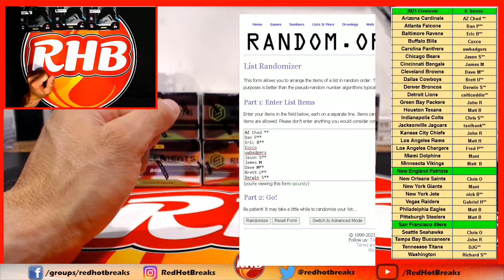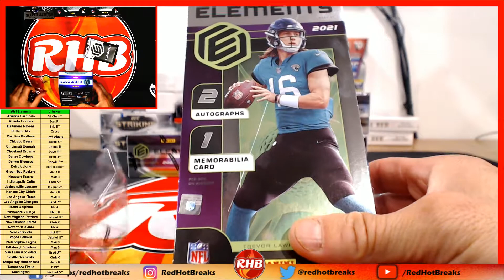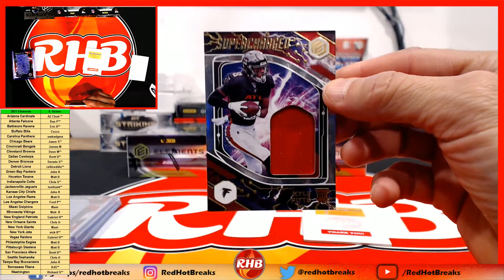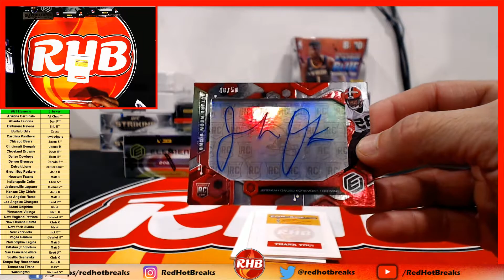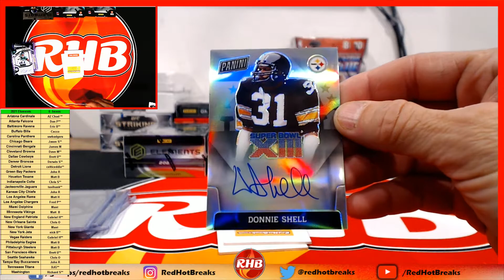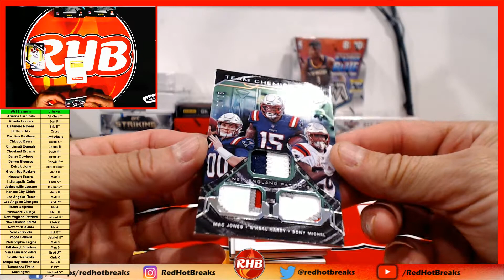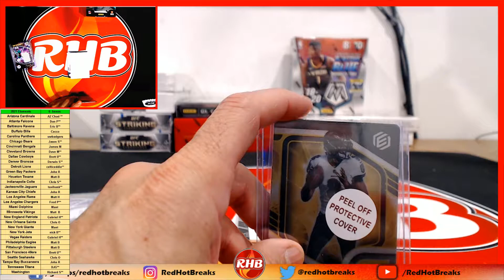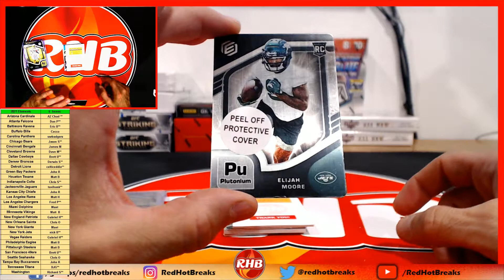2021 Elements Football 6 box break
Box Break
Case Break
Panini Football